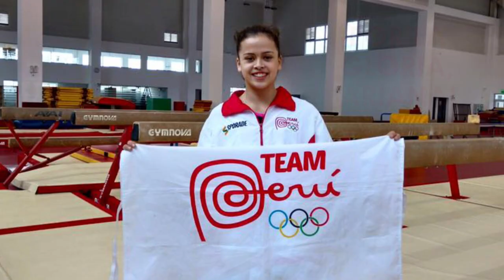Ariana Orrego, la promesa de la gimnasia peruana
Ariana Orrego, gimnasta peruana clasificada a las JuegosOlímpicos de Río2016, quien logró quedar entre las 32 primeras con un puntaje de 52.232 en el Preolímpico de Río de Janeiro 2016, obtuvo su pase por primera vez a unos Juegos Olímpicos, siendo además la primera gimnasta peruana en lograrlo. Orrego ha participado en junio pasado en el Mundial de Portugal y actualmente se está preparando en Virginia, Estados Unidos, en busca de consagrarse en Río.

Instrumental music from the single Camino al Carnaval, taken from Kuntur of Lucho Quequezana
The song is completely property of Lucho Quequezana. We don't claim to own any rights to the music.